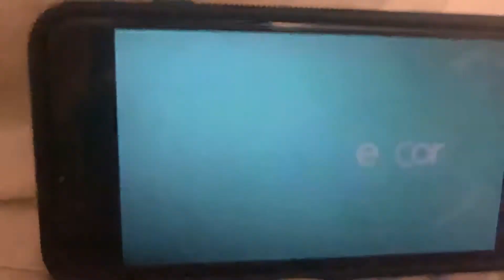Encore Playing Now Wreck It Ralph